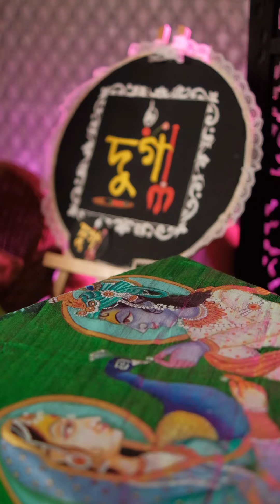Work For Durga Collection || Deb Barua || Ethnic sarees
Work for Durga Collection ❤💛🌷